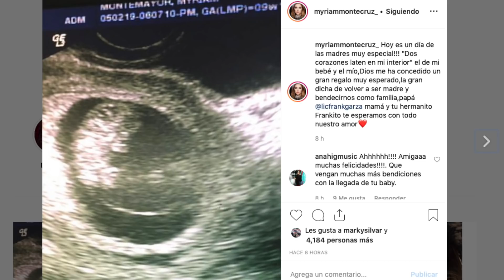TELEVISORA COMETE ESTE ERROR!!